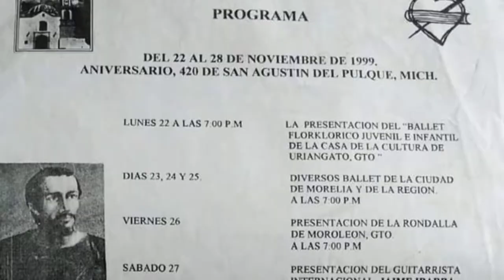Concurso de Historia 2021, invitación a participar, detalles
Aquí abajo les dejo algunos enlaces para que me sigan en mis diferentes redes sociales donde comparto fotos que he tomado durante mis vídeos, historias de mi vida rutinaria, información y avisos...

concursos
Historia
2021
producción
san agustin del pulque michoacan
cuitzeo